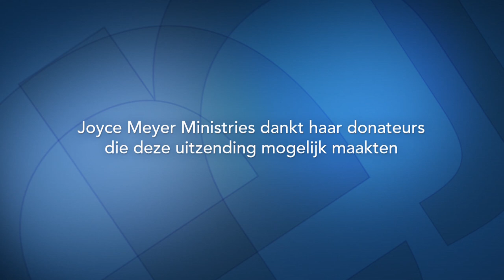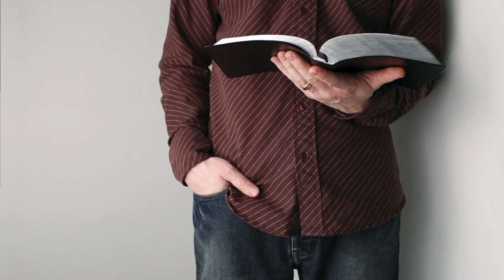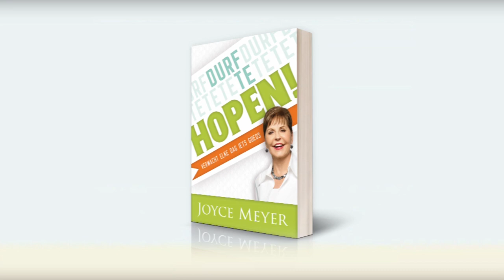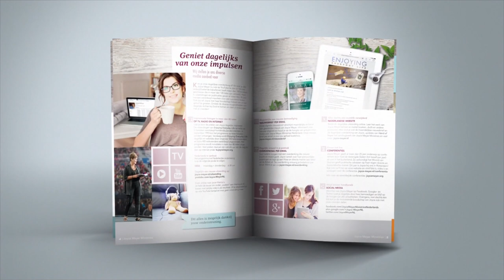Durf jouw weg te gaan (1) | Gods weg | Devotional | Joyce Meyer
Dikwijls dwalen onze gedachten af van Gods weg. Als je God vraagt zal Hij je helpen jou te leiden met Zijn Geest in plaats van dat je je laat leiden door elke gedachte die in je opkomt.